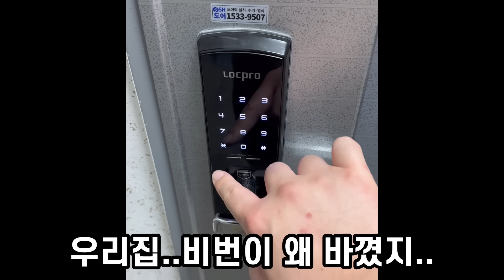#1. 또구이 구입함. 4번째 e92 M3